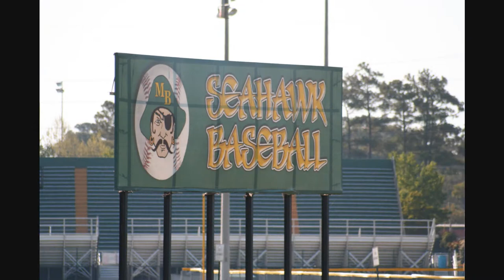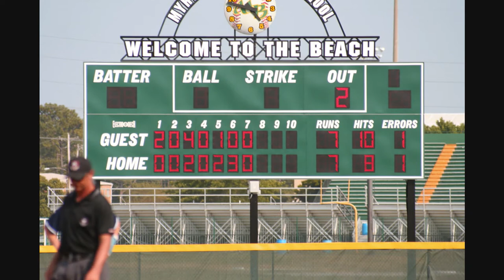Kenmore east trip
Just a little video I put together from Jonah's High school baseball team trip to Myrtle beach.